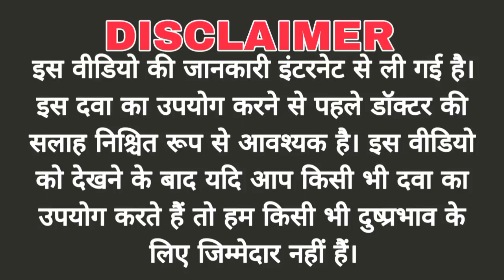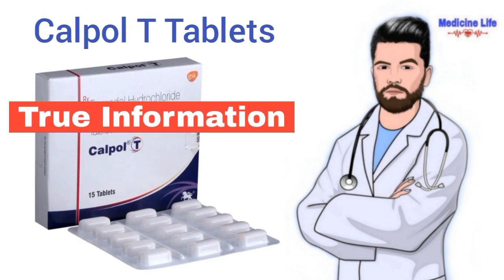Calpol T tablet use, review in hindi, uses, dose, benefits, Side-effects